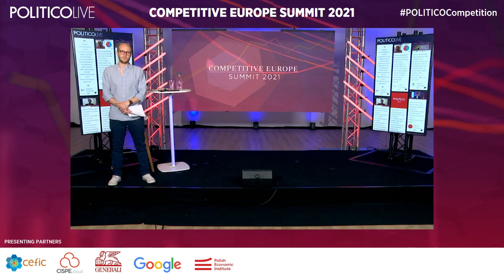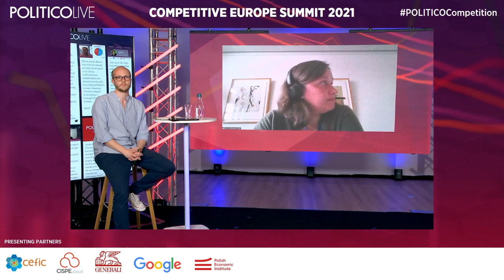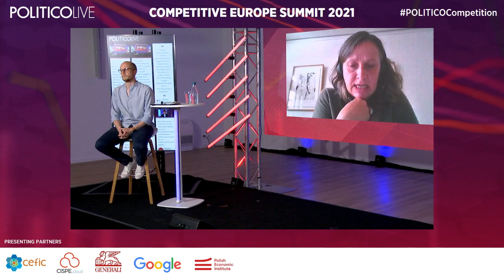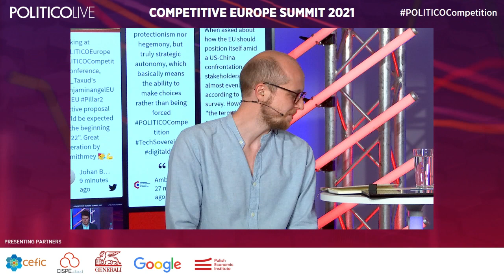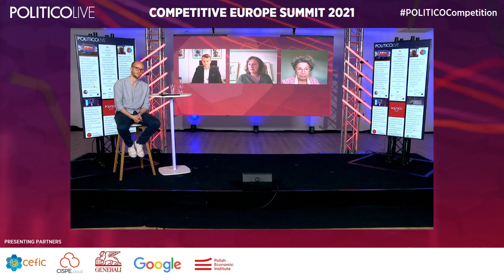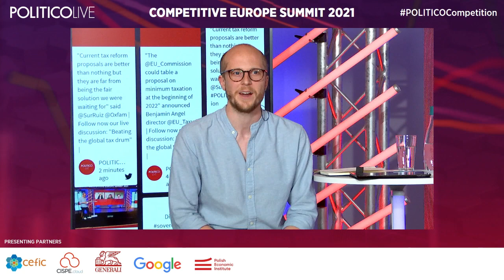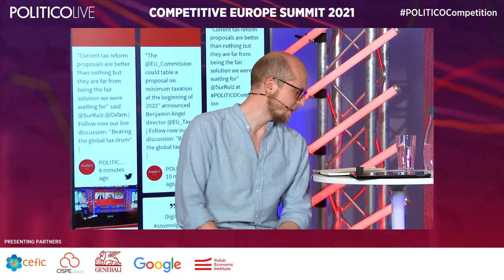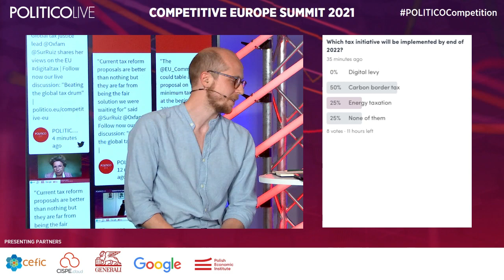Panel discussion - Beating the global tax drum | POLITICO Competitive Europe Summit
Re-watch our panel discussion: "Beating the global tax drum".

Panel discussion - Beating the global tax drum